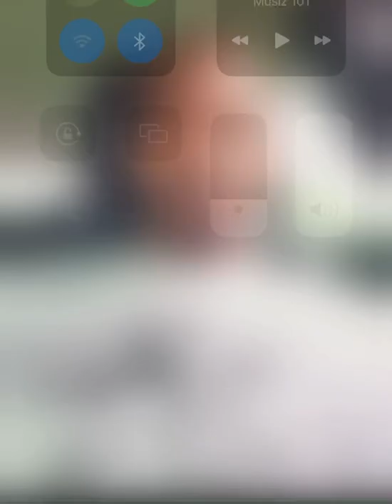CHARLESTON WHITE SHOT HIS SELF IN THE LEG LISTENING TO LIL BOOSIE PNB ROCK SITUATION❗️❗️